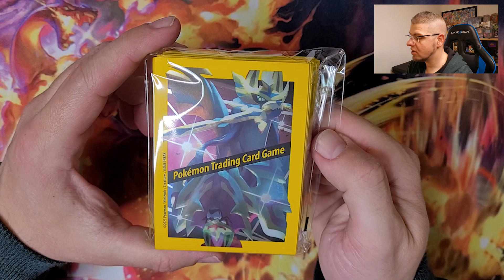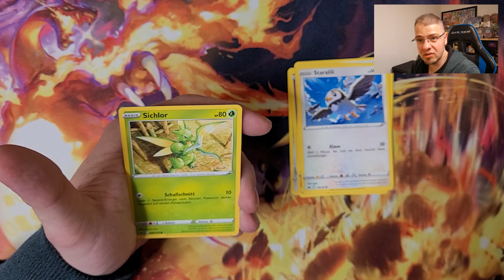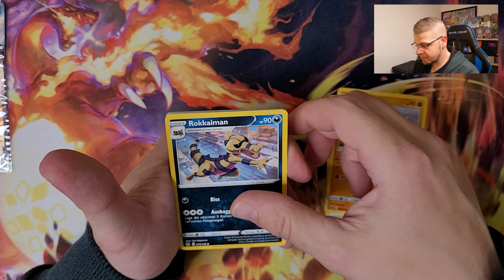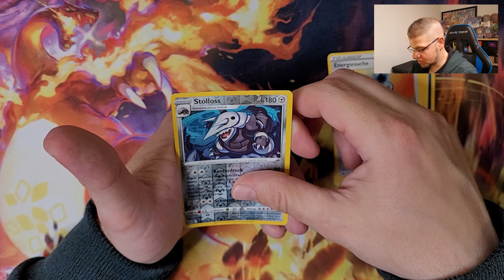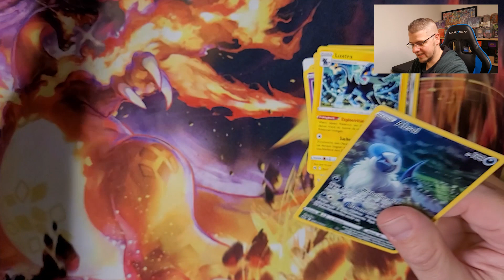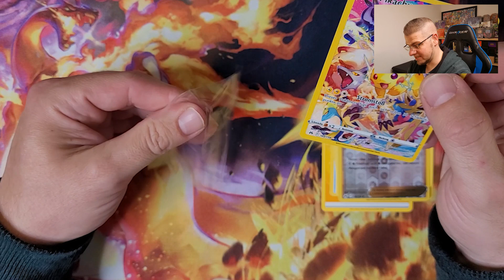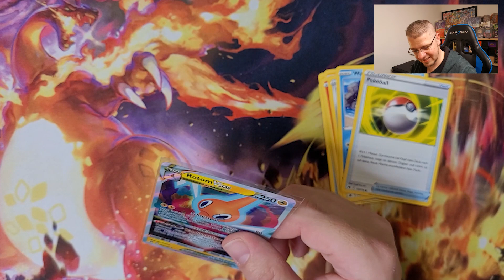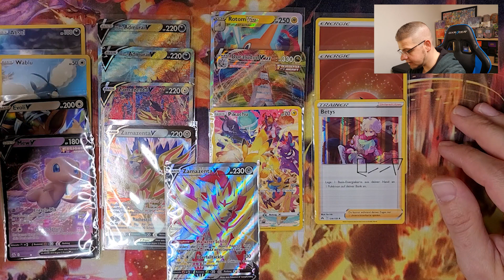Endlich öffne ich die schillernde Zamazenta Figuren Kollektion! Pokémon Opening Zenit der Könige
Heute öffnen wir die schillernde Zamazenta Figuren Kollektion aus dem Set Zenit der Könige. In der Kollektion erhalten wir eine Promokarte des Shiny Zamazenta. Auch ein Pin und eine wunderschöne Figur von Zamazenta ist darin enthalten. Passend zu den 11 Boostern, die darin enthalten sind, bekommen wir noch 60 Kartenhüllen um unsere Hit wunderschön zu sleeven.

Und um kein Video mehr zu verpassen, lasst doch ein Abo da und aktiviert die Glocke. Das ist kostenlos und ihr supportet mich. Auch über einen Daumen in nördlicher Richtung würde mich sehr freuen.

Es werden noch viele weitere und spannende Openings von Top Trainer Boxen, Tins, Mini Tins, Kollektionen, Displays, Blister und Booster kommen!